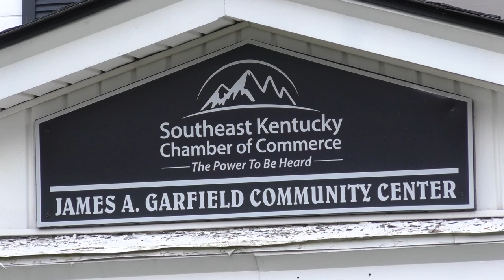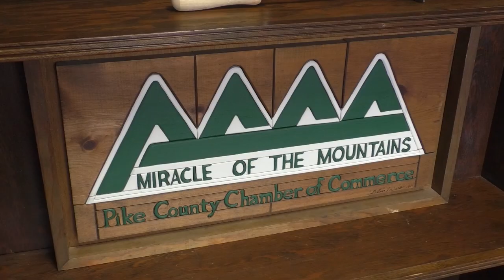SEKCC Remembers 2023 and Looks Ahead to the New Year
The Southeast Kentucky Chamber of Commerce had an eventful 2023, and looks to continue its accomplishments in 2024.